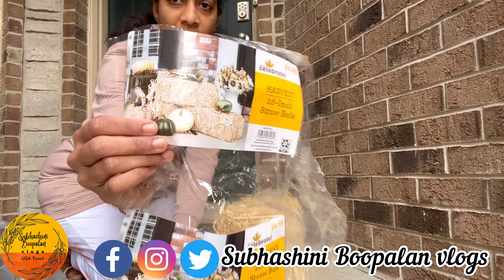கம்மி budgetல் Halloween Decoration 2022 | garden update | fall colors walkthrough | USA Tamil vlog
Kammi budgetல Halloween ku supera decorate paniyachu | garden update | fall colors USA Tamil vlog
Hello everyone . In this video we are decorating our home for Halloween 2022 . I have explained how can we decorate in small space with minimal cost . Also we have a small garden update where we are unboxing grow light for our indoor plants . I have also included our fall color outside our home .